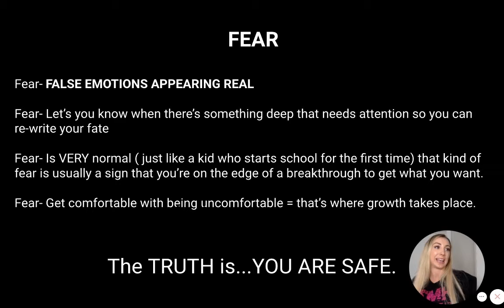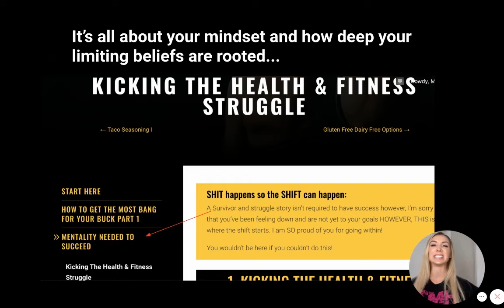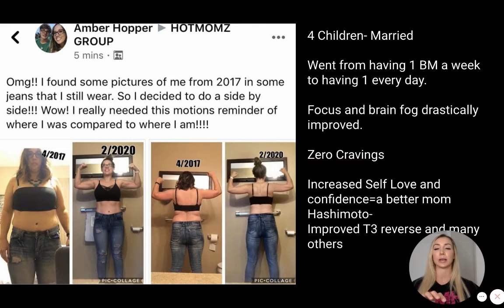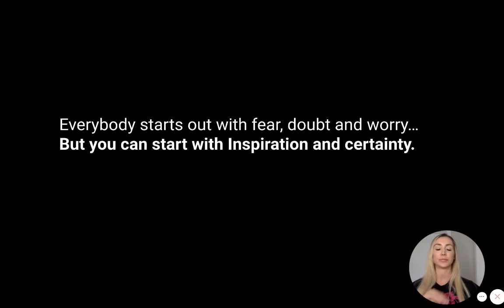What and why do we fear?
Now I know this sparked some sense into you... check out

Thanks!
- Casey